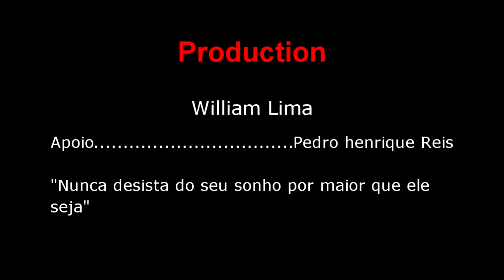Pedrinho em... Mustela Putorios Furo...O Furão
Brincadeira feita com um video de meu garato.. MEU FILHO!